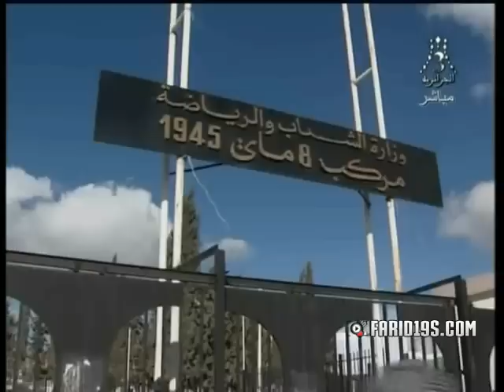ملخص وفاق سطيف 1-1 شباب قسنطينة وكواليس اللقاء